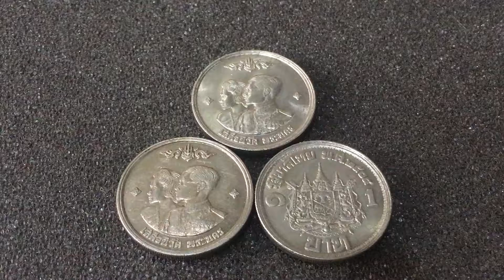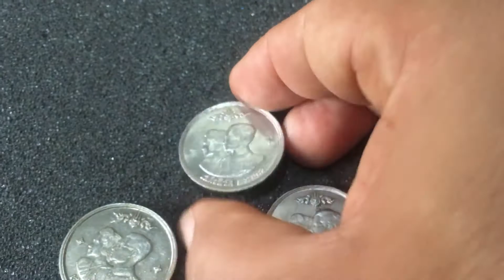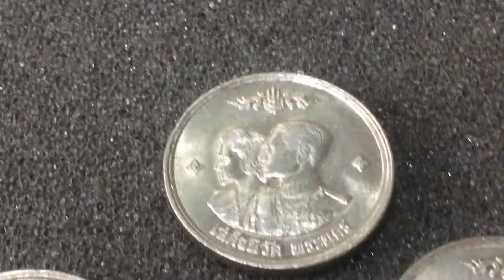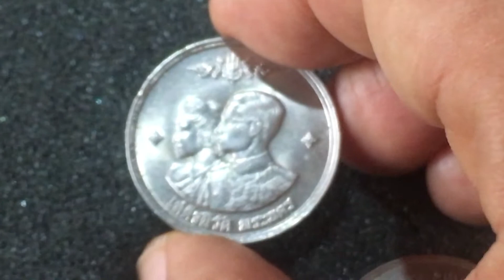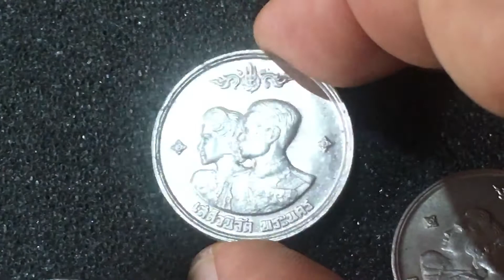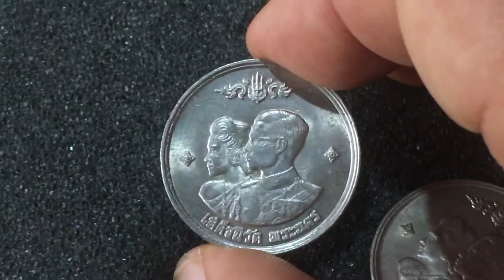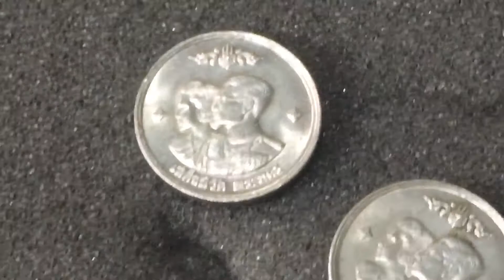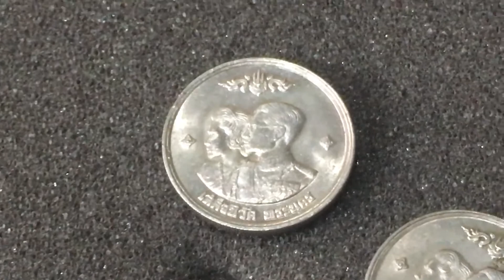เหรียญ ๑ บาท เสด็จนิวัตพระนคร รัชกาลที่๙ สมเด็จพระนางเจ้าสิริกิติ์ พระบรมราชินีนาถ ราคาสูง 150 เท่า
ความรู้เรื่องของสะสมต่างๆ เหรียญและธนบัตร ราคาซื้อขายในปัจจุบัน แนวทางการเก็บสะสม วิธีเก็บรักษา